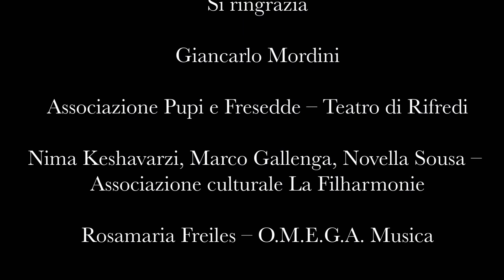FAVOLE AL TELEFONINO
A comprare la città di Stoccolma

Un uomo che lascia la figlia troppo spesso sola. Ed una bimba che per questo odia il teatro. Il suo babbo, infatti, fa l’attore e passa la maggior parte del tempo in tournée lontano dalla figlia. Così, per mantenere sempre saldo e vivo il rapporto, ma anche per fare capire a lei la bellezza e l’importanza del suo lavoro, ispirato dalla sua grande passione per Gianni Rodari, si inventa le: Favole al telefonino!
Come il protagonista del grande scrittore di Omegna, anche il nostro attore ha solo il telefono per comunicare con la figlia. E così, ogni sera, in teatro, prima di andare in scena interpreta, con i suoi colleghi di compagnia, delle favole. Leriprende e le monta con lo smartphone e le invia alla figlia. Questa poi le posta nel suo account Facebook.
Favole per grandi e piccini per far scoprire a tutti la magia del teatro.

Con il contributo di  Fondazione CR Firenze Bando Nuovi
pubblici
Con il sostegno di Comune di Firenze

Regia e adattamento Andrea Bruno Savelli

Con Andrea Bruni, Alessia De Rosa, Andrea Bruno Savelli, Diletta Oculisti, Giacomo Bogani
Musicisti
Francesco Checchini
Pierluca Cilli Contrabbasso
Samuele Sapienza Violino

Direttore della fotografia Matteo Paci
Direzione produzione Federica Padovano

Si ringrazia
Teatro di Rifredi
Associazione La Filharmonie
Associazione Zera
Associazione Omega
Giancarlo Mordini
Nima Keshavarzi
Marco Gallenga
Novella Sousa

Produzione Teatrodante Carlo Monni